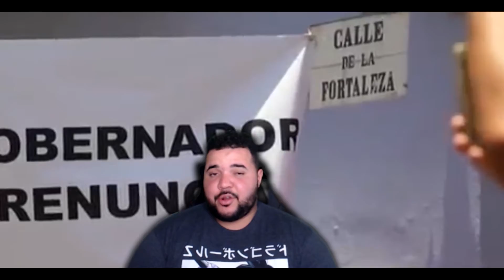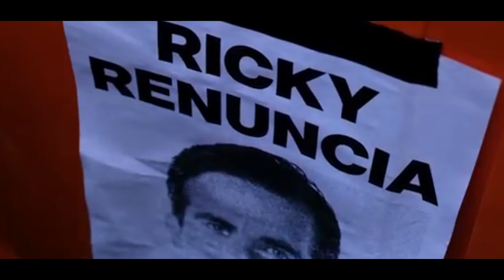Dear Ricky Rossello Renuncia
Editor:
Jxon: